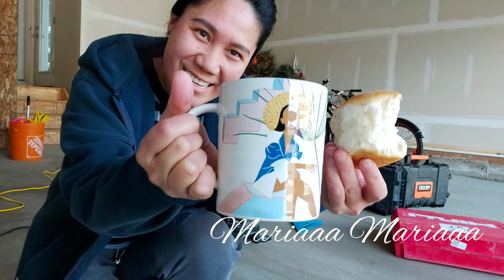VLOG #16: DIY CONSOLE TABLE FOR PLANTS | CUSTOMISED FURNITURE